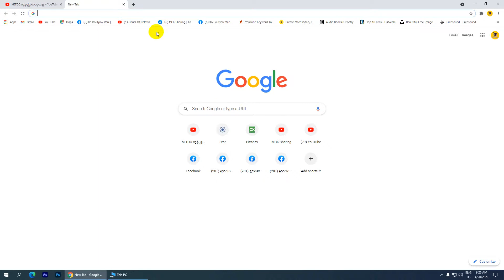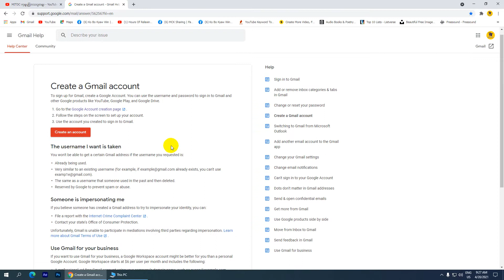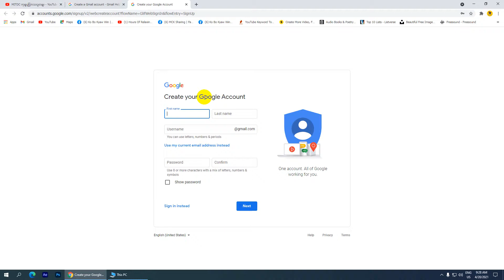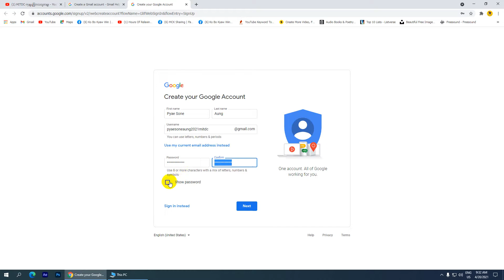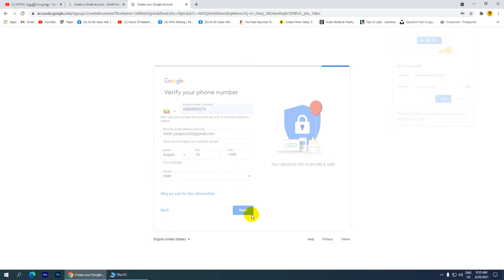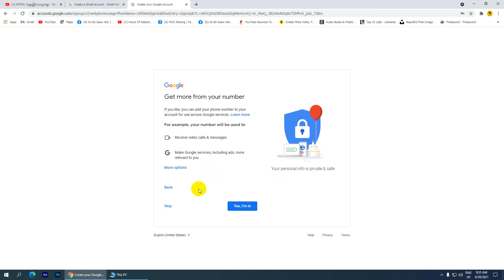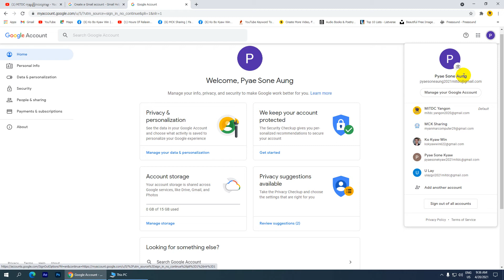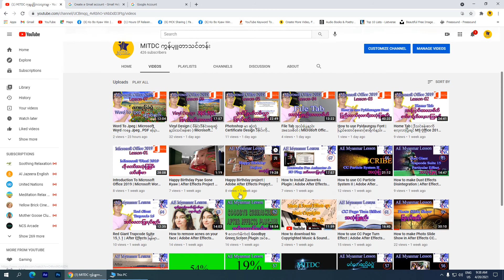How to Create a google account | Create Gmail account | Create Email account | Myanmar Tutorials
How to Create a google account | Create Gmail account | Create Email account

ကိုဘိုကျော်ဝင်း
MITDC_YANGON
ရန်ကုန်၊မြန်မာ။